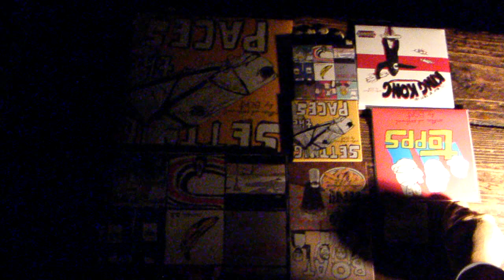BOAT, Changing of the Guard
BOAT plays the Comet once again, this time with a returning member Zack Duffy, and sporting a new album Dress Like Your Idols.  Seattle, Wa. 04/30/11.